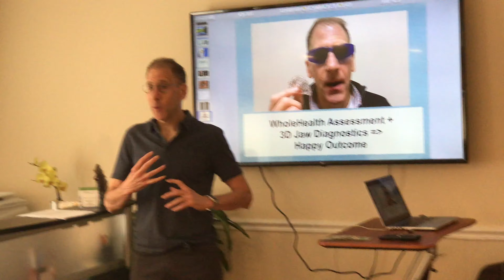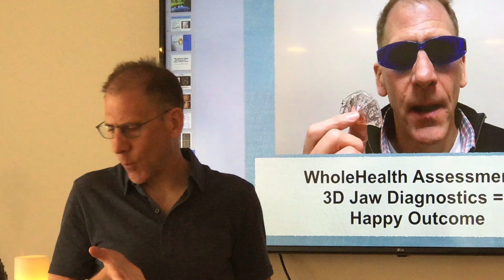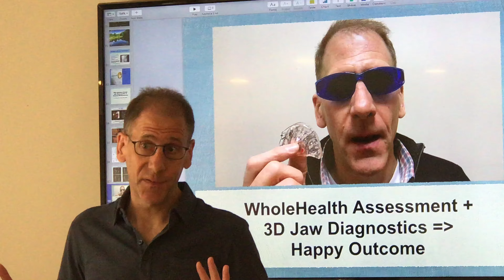"I have more stamina, more oxygen getting in."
David shares his experience to overall better health with the oral appliance and WholeHealth Integration.